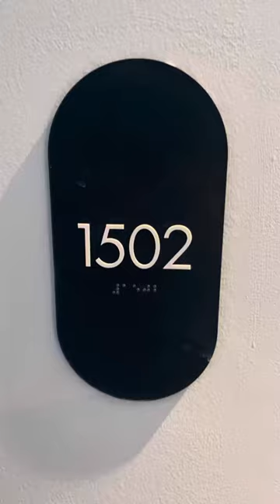The Bon - 1260 Boylston St, Boston MA 02215 #1502 - micro studio - Maloney properties Apartments